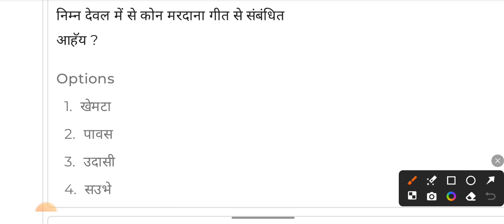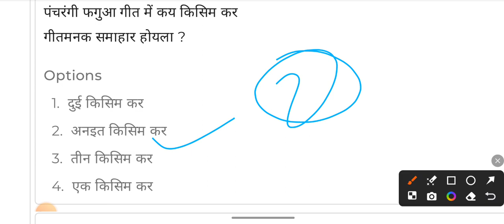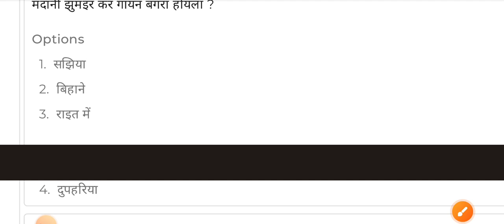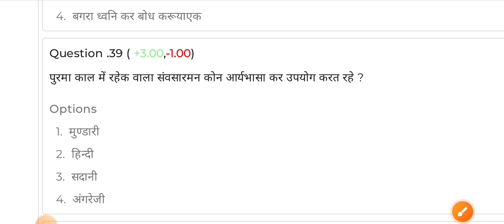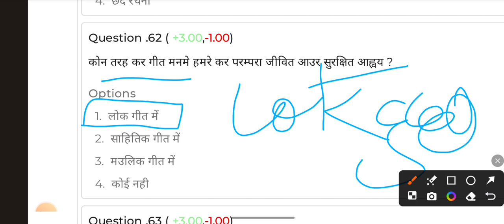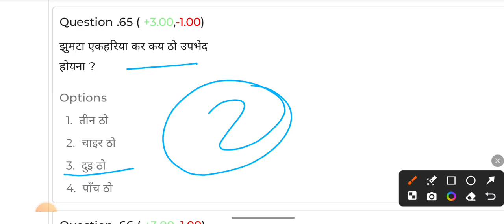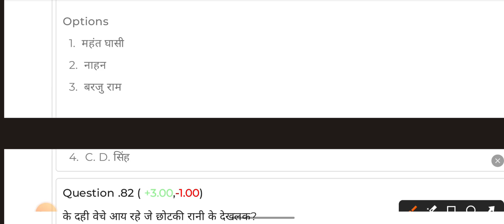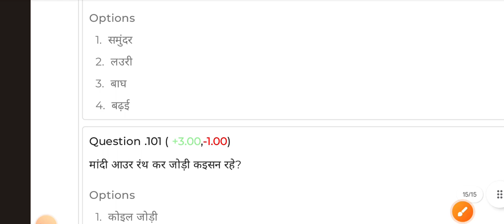Jssc cgl Nagpuri Test Series 1 | Jssc Cgl Nagpuri paper 2 test series | jssc cgl nagpuri class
your quaries..

nagpuri paper 2 jssc
jssc cgl nagpuri bhasha
nagpuri vyakaran forjssc cgl 2023
jssc cgl 223
लोककथा jssc cgl 2023
nagpuri class
nagpuri class
नागपुरी व्याकरण
nagpuri  grammar 01
नागपुरी शिष्ट कविता
nagpuri sist kavita
nagpuri test series
jssc cgl nagpuri test series
jssc cgl hindi paper 2 test series
jssc cgl nagpuri class
nagpuri class for jssc cgl
jssc cgl nagpuri paper 2
jssc cgl nagpuri practice set
jssc cgl nagpuri
jssc cgl nagpuri mcq
nagpuri  grammar 01
नागपुरी शिष्ट कविता
nagpuri sist kavita
nagpuri class / नागपुरी व्याकरण
jssc cgl paper 2 nagpuri questions
nagpuri test for jssc cgl
jssc cgl nagpuri live test
jssc cgl nagpuri mock test
paper 2 nagpuri test paper analysis discussion
jssc nagpuri paper 2
nagpuri paper 2 ka sahi uttar
jssc cgl nagpuri language paper 2
nagpuri class
nagpuri || grammar 01
jssc paper 2 nagpuri mcq
नागपुरी शिष्ट कविता | nagpuri sist kavita
nagpuri mcq jssc
nagpuri vyakaran mcq
nagpuri mcq for ssc cgl
nagpuri mcq questions
next target psc nagpuri
ssc cgl nagpuri question paper
nagpuri practice set
jssc cgl 223
nagpuri class,nagpuri class / नागपुरी व्याकरण
nagpuri || grammar 01
nagpuri practice set jssc cgl
jssc cgl nagpuri classes
नागपुरी शिष्ट कविता
nagpuri sist kavita
nagpuri paper 2 practice set for jssc cgl 2023
nagpuri paper 2 practice set for jmscce 2023
jssc cgl 223
nagpuri practice set
nagpuri class
nagpuri || grammar 01
नागपुरी शिष्ट कविता
nagpuri sist kavita
jssc cgl 223
nagpuri practice set
nagpuri class
nagpuri class
 नागपुरी व्याकरण
nagpuri || grammar 01
नागपुरी शिष्ट कविता
nagpuri sist kavita
nagpuri paper 2 practice set for jmscce 2023 X
shayak aacharya
jtet mains practice set
jssc sahayak acharya nagpuri paper 2
sahayak aachary
nagpuri paper 2 practice set for snatak prashikshit sahayak aacharya 2023
nagpuri vyakaran practice set
nagpuri ka practice set
test series
shayak aacharya
nagpuri test series
sahayak achary paper 3
nagpuri test series 2023
nagpuri test series for cgl
nagpuri test series jssc cgl
nagpuri test
nagpuri practice set
jssc cgl nagpuri new syllabus test series
jssc cgl syllabus according nagpuri test series
jssc cgl 2023 nagpuri complete test series